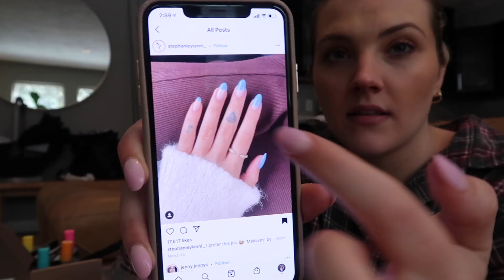24 Hours With My Newborn (4 weeks old)